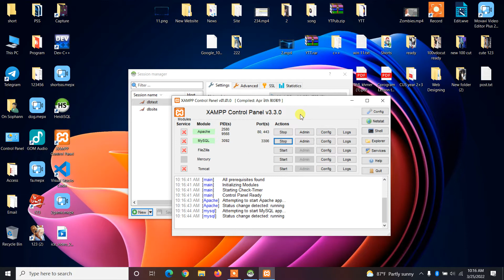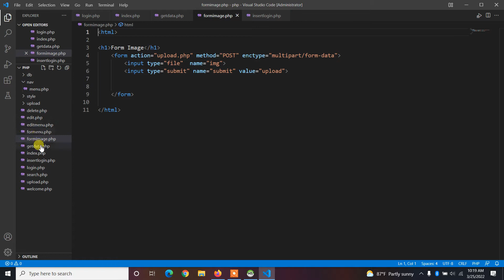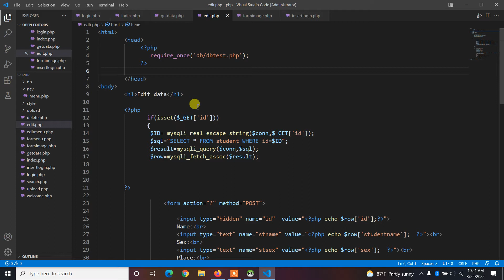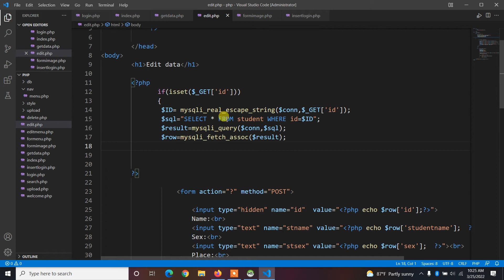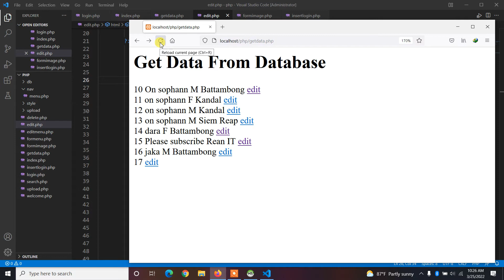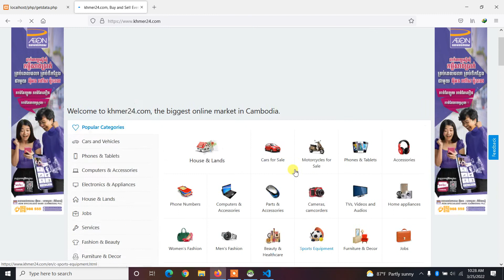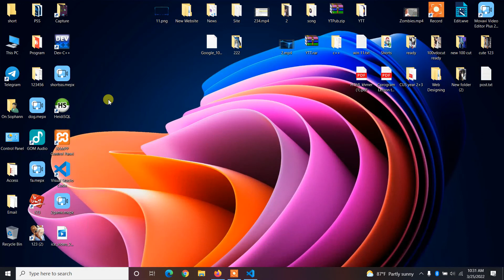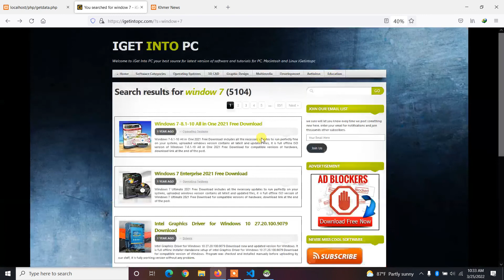រំលឹក Code ទាំងអស់ - Review code PHP inset delete update search upload in PHP